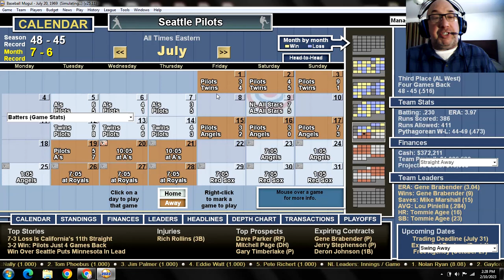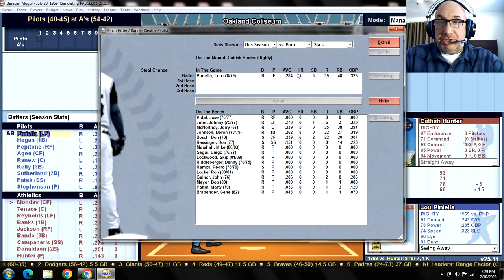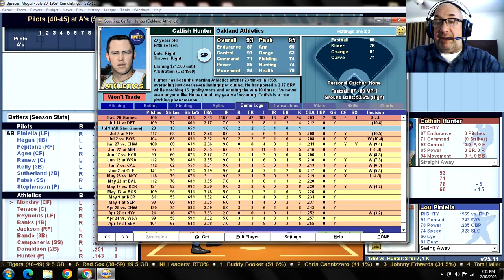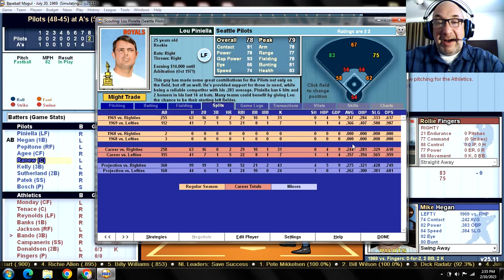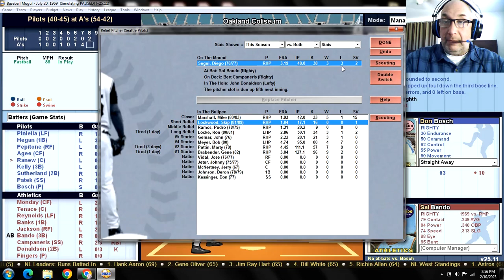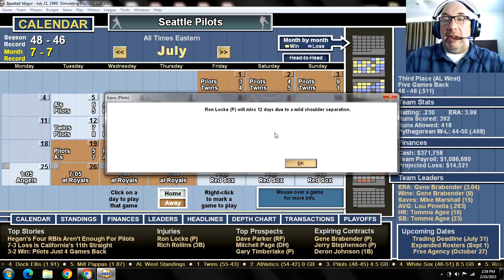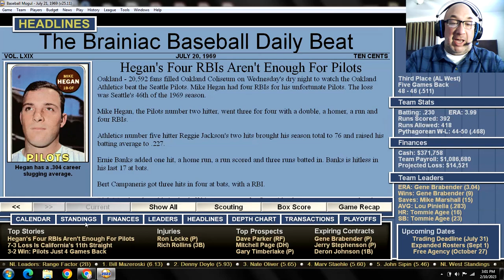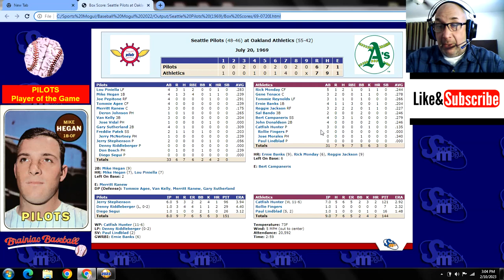Game 94 - 1969 Seattle Pilots "What If?" Scenario v Oakland Athletics @ Oakland Coliseum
SEP (48-45): Jerry Stephenson (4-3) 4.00 v OAK (54-42): Jim Catfish Hunter (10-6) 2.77
PILOTS:                                       ATHLETICS:
1. Lou Piniella LF                     1. Rick Monday CF
2. Mike Hegan 1B                     2. Gene Tenace C
3. Joe Pepitone RF                   3. Tommie Reynolds LF
4. Tommie Agee CF                 4. Ernie Banks 1B
5. Merritt Ranew C                   5. Reggie Jackson RF
6. Van Kelly 3B                          6. Sal Bando 3B
7. Gary Sutherland 2B             7. Bert Campaneris SS
8. Freddie Patek SS                 8. John Donaldson 2B
9. Jerry Stephenson P             9. Jim Catfish Hunter P